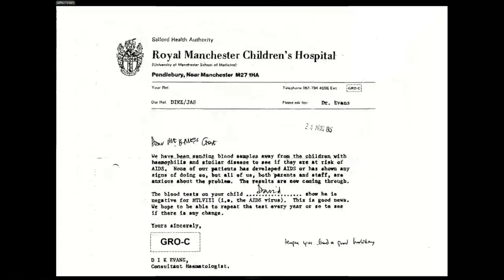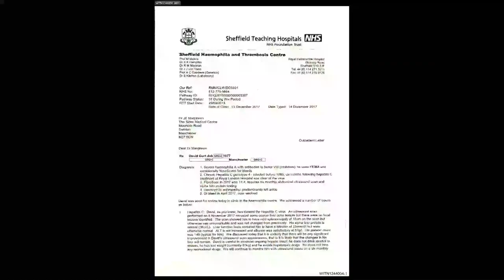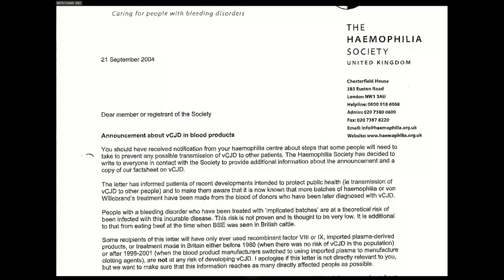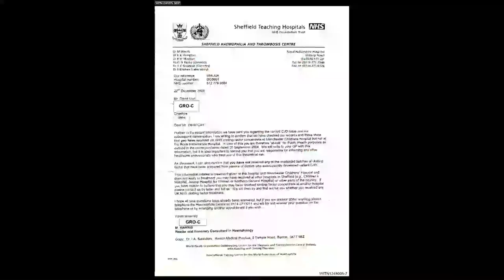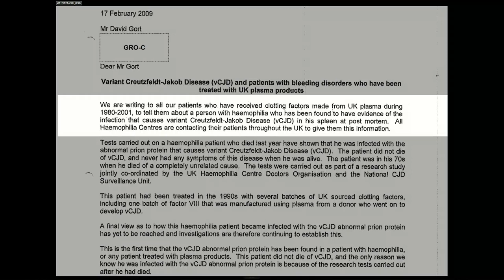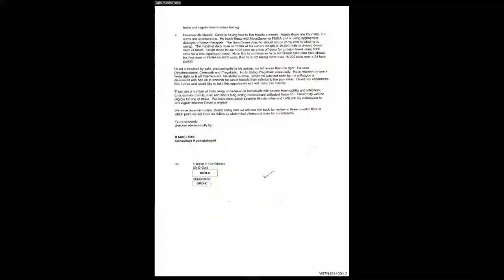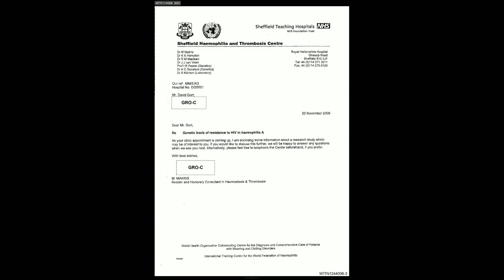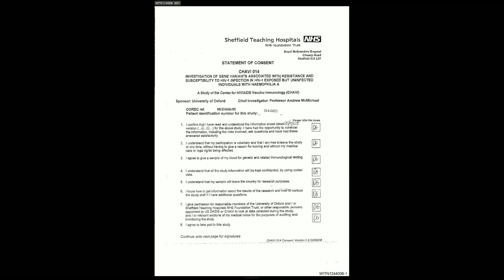12/07/19 - David Gort - Witness